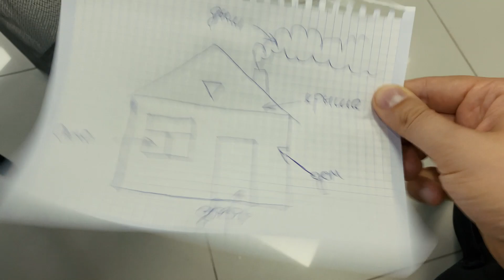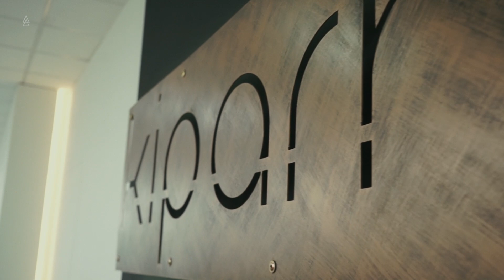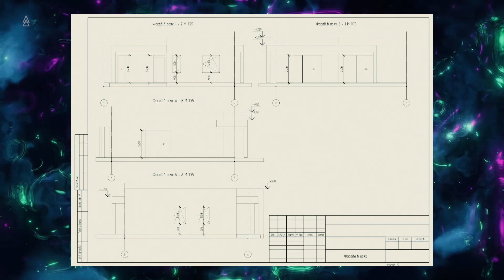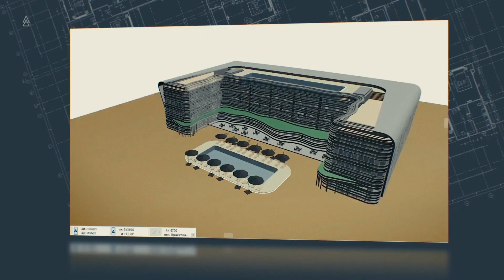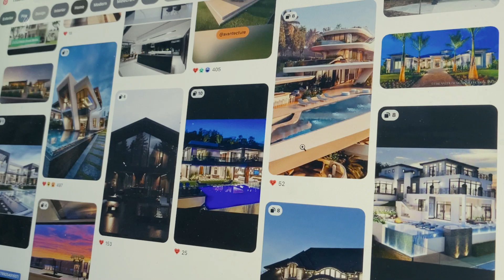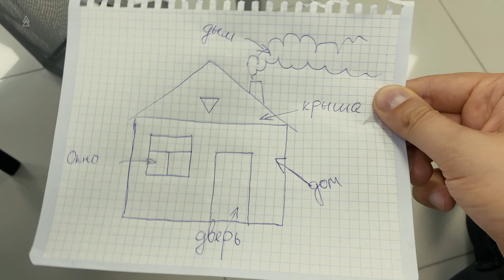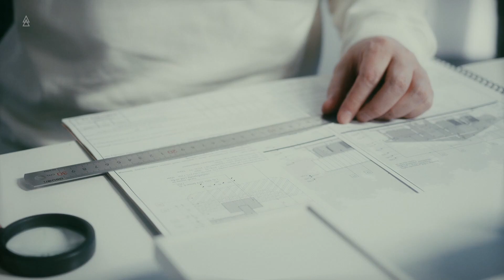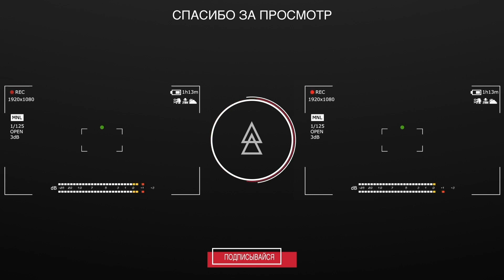Архитектурный проект дома - это важно! // Знакомство с архитектором // Возможности технологии ЛСТК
Привет, друзья! Сегодня мы посетили архитектурное бюро Kiparh. Помимо того, что это архитектурное бюро, Кипарх - это еще и детская архитектурная школа. Мы поговорим о том, почему нельзя начинать строительство без архитектуры, насколько выгодно делать архитектурный проект и самое главное - почему вы, благодаря этому,  сэкономите. Я повторюсь! Потратив деньги на архитектора вы сможете сэкономить на строительстве! Да-да, вы не ослышались! Обсудим - какая лучшая технология строительства для архитекторов, как они относятся к ЛСТК технологии, и что вам нужно для того, чтобы начать.

0:00 Трейлер
2:21 Заставка
2:26 Знакомство с Анатолием и Максимом, рассказываем про Архитектурное бюро Kiparh
3:22 О чем мы сегодня поговорим
4:17 Невозможно построить красивый дом без архитектуры
4:53 Ценность архитектурного проекта
5:26 Как архитектура дома может поменяться с применением ЛСТК
7:52 С чего начинается архитектура
9:16 Общественная архитектура, логистика потоков
10:10 О архитектурном бюро
10:29 Какими объектами занимаетесь?
11:50 Проект школы в Геледжике зарубила бюрократия
12:41 Проекты частных домов из ЛСТК. Почему ЛСТК любят архитекторы
13:05 В чем работают архитекторы
14:00 С какими строительными материалами работают?
14:31 С чего начать заказчику? Как взаимодействовать?
15:56 Подбор участка
16:25 Тезисно - что нужно, чтобы начать
16:48 Сколько стоит архитектурный проект
17:31 Работа с нами - какое взаимодействие?
18:15 Должен ли заказчик знать заранее, из чего строить?
20:48 Почему вложение в архитектуру позволяет вам сэкономить?
21:24 Какой проект? Вот я на бумажке написал!
21:42 Проект - излишняя трата?
22:00 Последствия стройки без архитектуры
22:27 Подборка косячной архитектуры
22:48 Девелопмент - коттеджные посёлки
26:16 Дизайн интерьеров
26:45 Насколько выгоднее строить по технологии ЛСТК
27:53 Спецификация материалов и элементов дома
29:03 Мечта архитектора - кошмар инженера
29:38 Почему архитектура спасает семью
30:22 Выводы